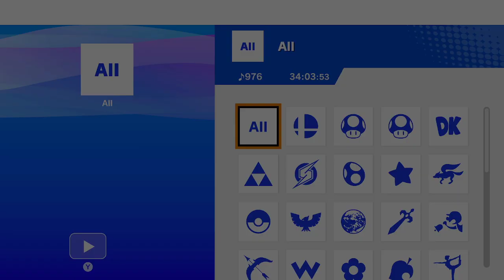Varsity Smash Bros. | WIHSEA Week 7 Fall 2022 | Case vs. Preble